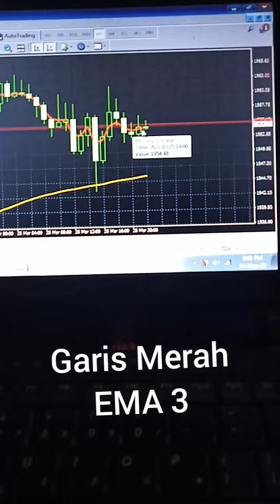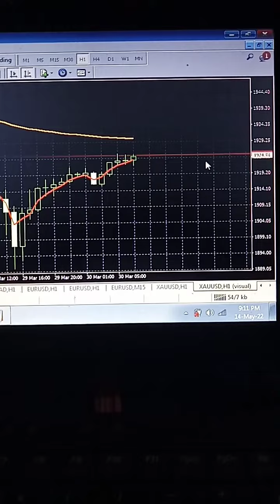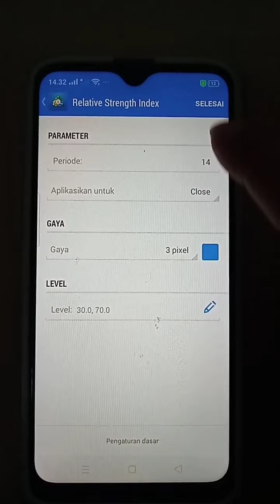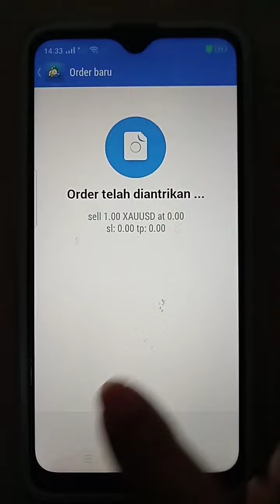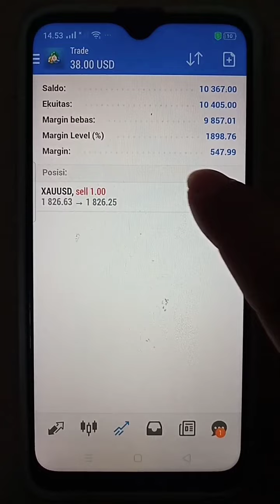Scalping Pakai Robot & Manual Profit All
"Scalping pakai robot & manual profit all" adalah video edukasi contoh trading forex teknik scalping otomatis dengan menggunakan EA forex dan manual pakai mt4 di hp android.